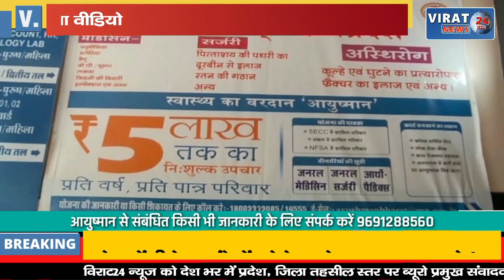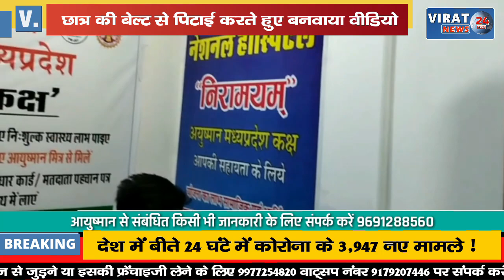अपना दबदबा बनाने छात्र की बेल्ट से पिटाई कर बनवाया वीडियो; फिर पुलिस ने सिखाया सबक !